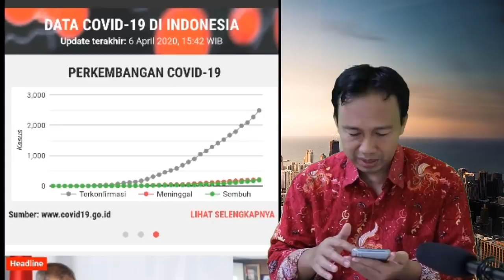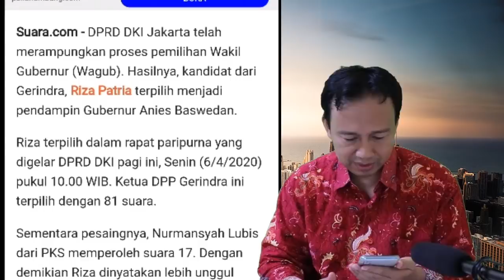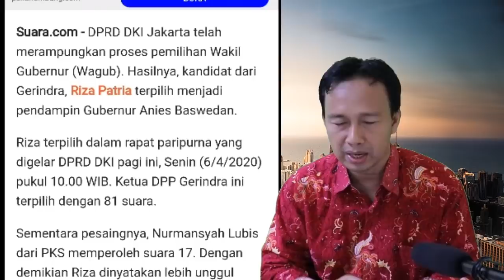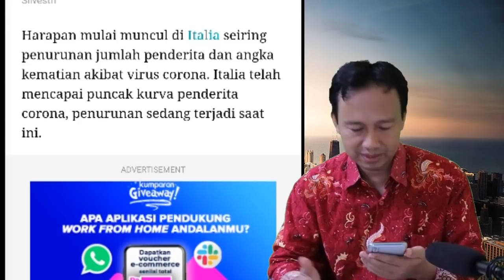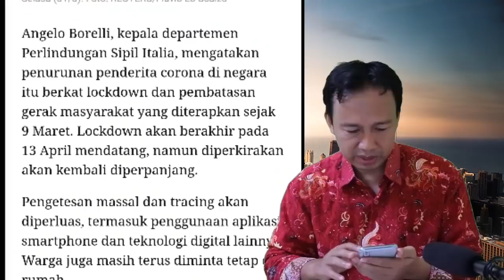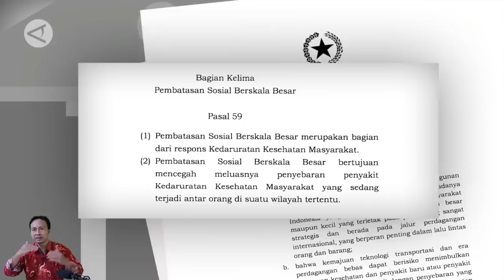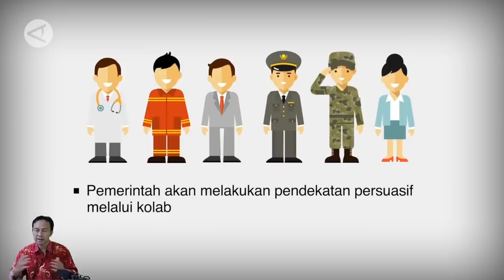SAH!! AKHIRNYA RIZA PATRIA TERPILIH JADI WAKIL GUBERNUR DKI JAKARTA DAMPINGI ANIES BASWEDAN